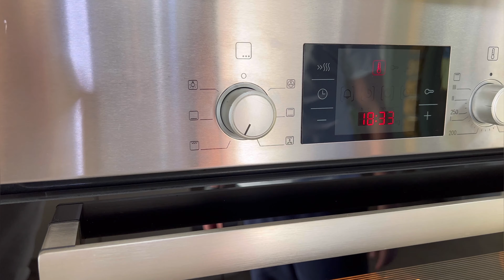Быстрый рецепт вкусного ЧЕСНОЧНОГО ХЛЕБА! *4К* GARLIC BREAD RECIPE (ENG SUB)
Родина чесночного хлеба - США, он является типичным итальяно-американским блюдом. Вероятно, оно возникло после того, как итальянские иммигранты начали использовать сливочное масло в качестве заменителя оливкового масла, что было редкостью в Соединенных Штатах в первой половине ХХ века. В Америке чесночный хлеб был в меню многих ресторанов, по крайней мере, с 1950-х годов, часто в сочетании с блюдами из макарон, особенно лазаньей и спагетти.
Чесночный хлеб обычно готовят с использованием французского багета или чиабатты, который разрезают вдоль и намазывают пастой из сливочного масла и чеснока. Затем его либо поджаривают на гриле, либо запекают в обычной духовке. Эта закуска разлетается на раз, а готовится в общей сложности около 20 минут, так что не составит труда приготовить ещё одну партию, если кому-то захочется добавки.
Чесночный хлеб является идеальным дополнением не только к пиву, но и к супам и вторым блюдам. Приготовьте в духовке ароматный и хрустящий чесночный хлеб по проверенному рецепту и мы гарантируем, что его ароматы, распространяющиеся из духовки, станут для ваших домочадцев зовом древнегреческой сирены!

Для приготовления чесночных гренок необходимо взять:

Багет или чиабатта - 1 шт.
Солёное сливочное масло - 120 г
Чеснок - 6-7 зубчиков
Гранулированный чеснок - 1 ч.л.
Петрушка - 1 небольшой пучок

Приятного аппетита!!!

В этом ролике использовалась композиция Another Time исполнителя LiQWYD.